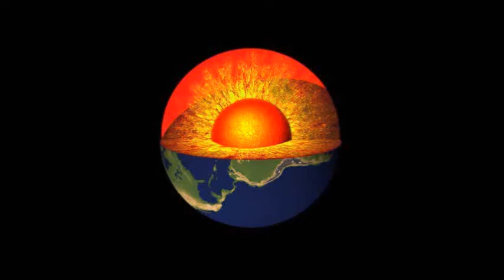WUW WRESTLING TV 190: Thekla & Rosi vs Chabela & Resi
Thekla & Rosi vs Chabela & Resi